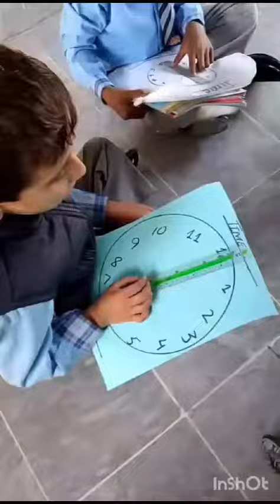Gujrat Public School Dhamthal More Karianwala| Sr.11